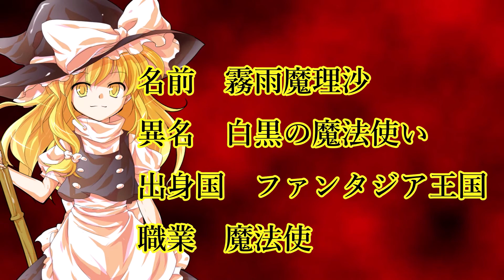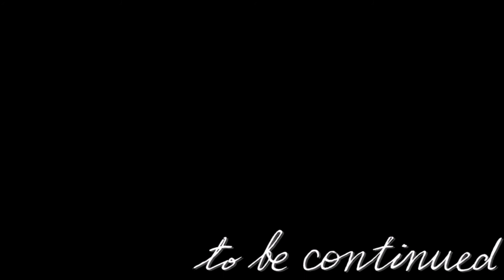ゆっくり茶番劇 幻想物語 第1話 「10年後」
いやぁ・・・流石に続編希望者が大勢たので作ることになりました
ダークファンタジーって作るの結構むずいね 四季chのメンバーになりたい人はこちら